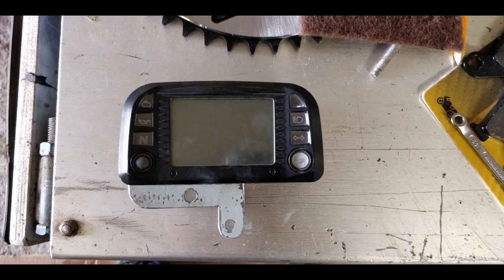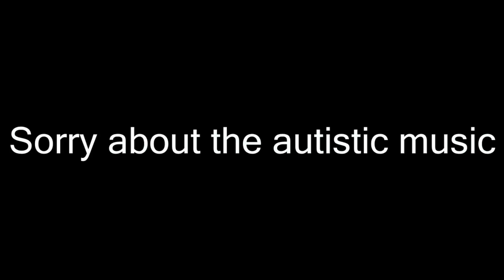Aprilia Sx 125 Project